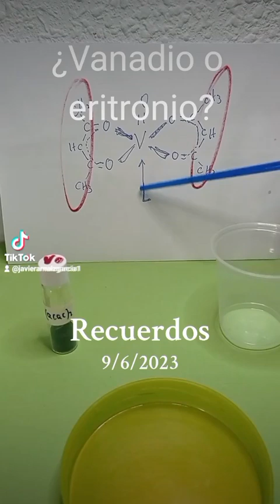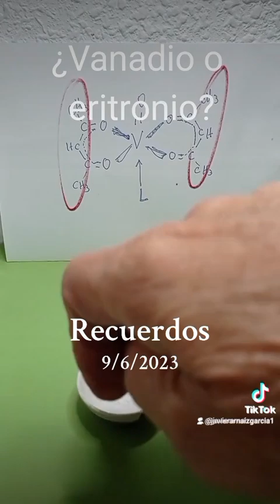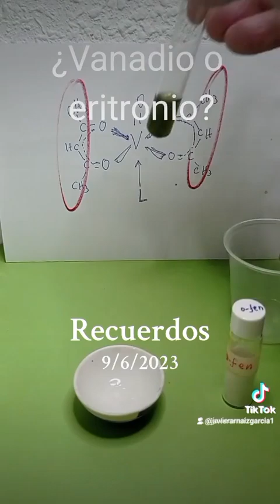¿Vanadio o eritronio?